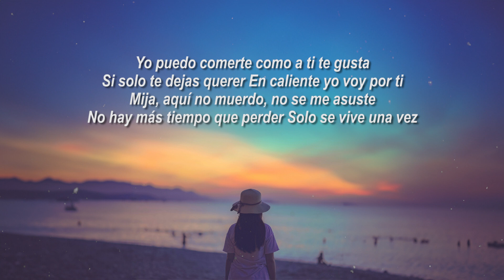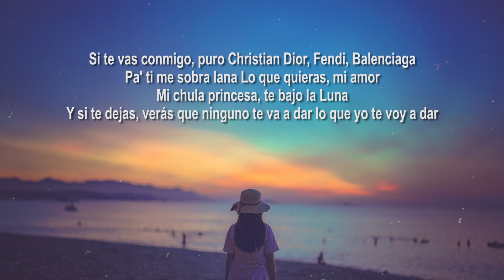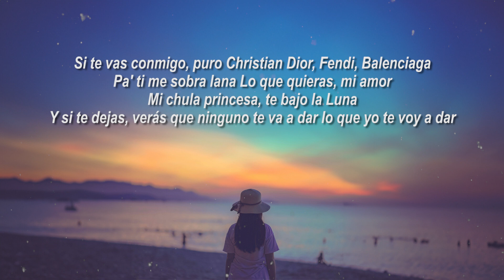XAVI ~ La Diabla (Letra / Lyrics)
XAVI ~ La Diabla (Letra)

Y yo puedo comerte como a ti te gusta